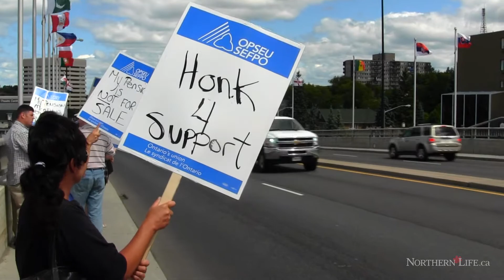OPSEU fighting changes to pension plan - Sudbury News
Sudbury - Sudbury set the scene July 24 to spark a rally by OPSEU members to fight back against proposed changes to their pension plan, a move that will "undermine" the pensions of many members, the union said.